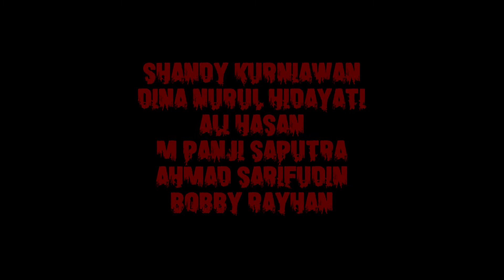MENDUSIN (Official Trailer) Horror Movie Indonesia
MENDUSIN (Official Trailer) Horror

VIDEO PRODUCTION:
Director, Script Writer : Ahmad Sanusi
Astrada : Shandy K
Soudnman : M panji Saputra
BTS : Ahmad Sarifudin

Talent :
1. Virginia Fransiska
2. Sarah Cindy
3. Ali Hasan
4. Dina Nurul Hidayati

DOP, Lighting, Editor : Ahmad Sanusi
Production House : Chan Factory
For other business in/exclude Youtube,